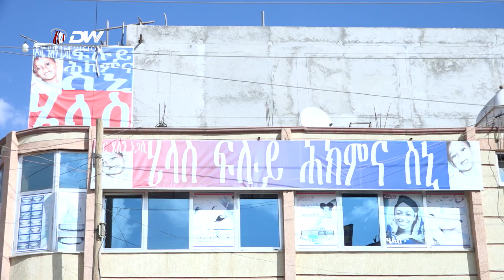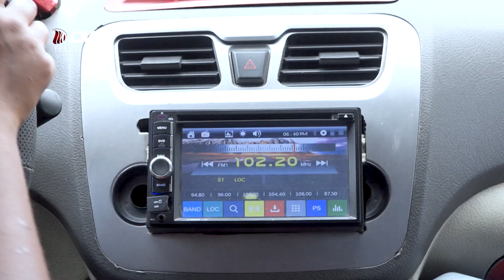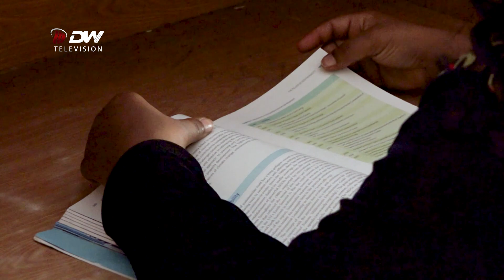DW TV "ብልፅቲ ጓል ኣነስተይቲ" ፃንሒት ምስ ዶ/ር ሄለን ነጋሲ ወናኒት ሕክምና ስኒ ሄላስ